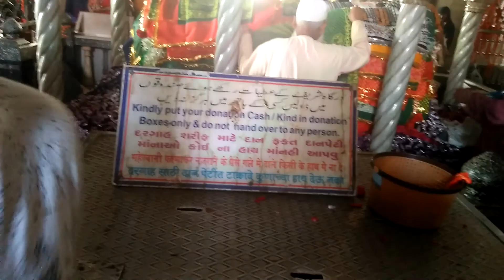Operation Haji Ali Mumbai